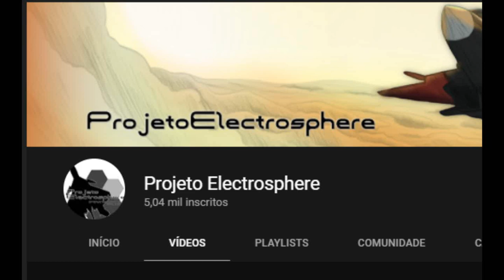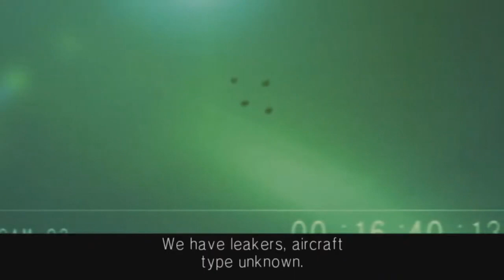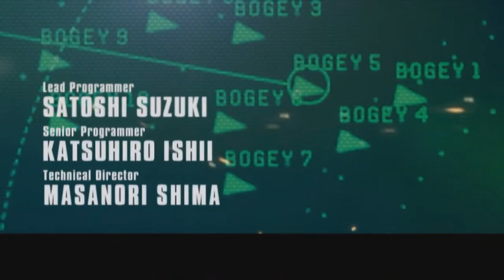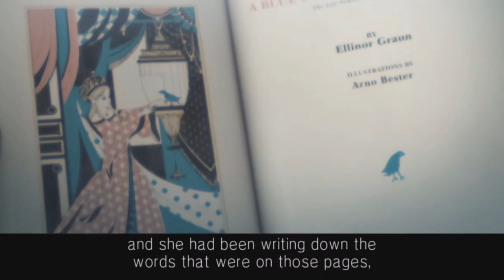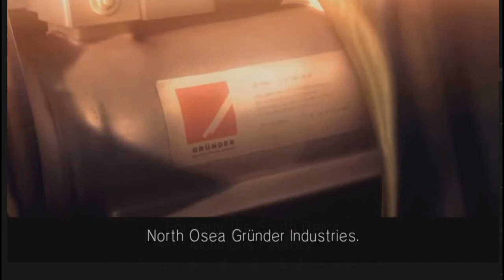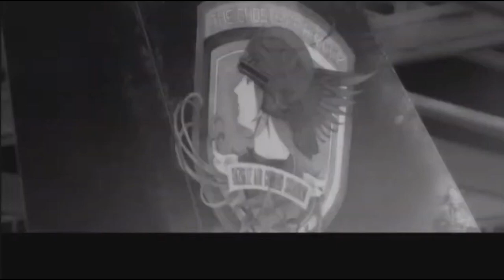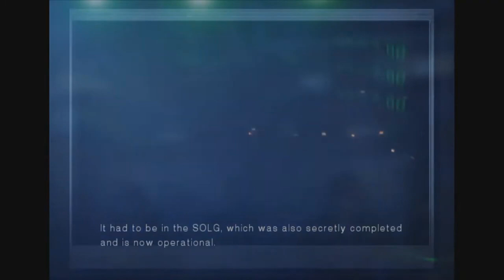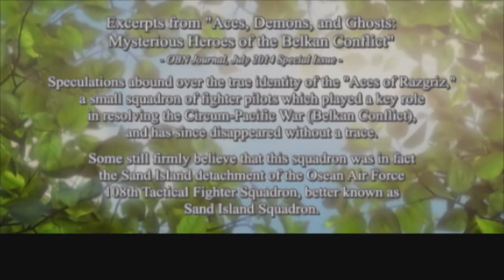Ace Combat 05 | Análise do Jogo (Campanha)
Ace Combat 05 é um jogo a qual é lembrado bastante pelos jogadores da franquia, principalmente por ser um dos primeiros jogos que eles jogaram ou por ser um "simulador de líder de esquadrão", no vídeo de hoje, estarei fazendo a review da campanha principal do Ace Combat 05, vendo sua história, gameplay, entre outros, e falando da história da campanha principal.

PSN Nickname: NeloRosso
Japanese PSN: Barbatosmon